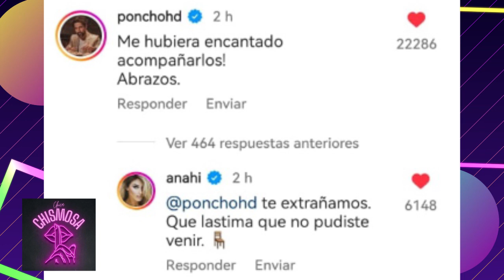TODOS LOS RBD JUNTOS DE NUEVO 😱 ¿COMENZARÁN UNA GIRA? 😱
Los RBD se reunieron en casa de Anahí y DulceMaría SÍ ASISTIÓ, menos PonchoHerrera.